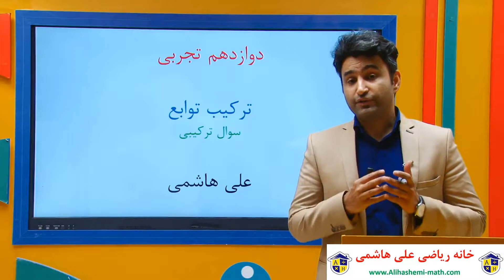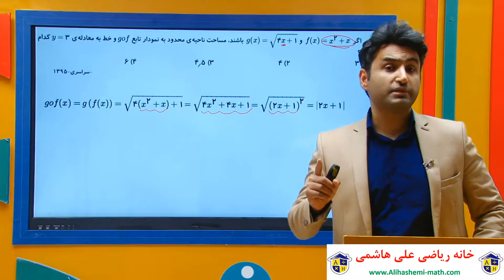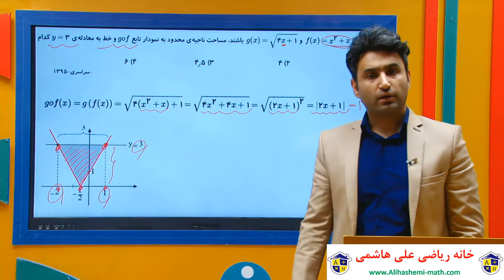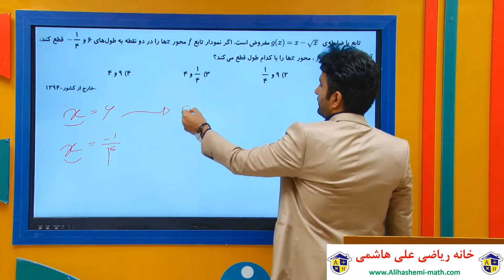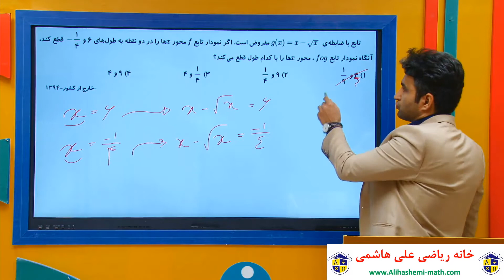فیلم آموزشی از مبحث ترکیب تابع فصل اول ریاضی دوازدهم تجربی با علی هاشمی